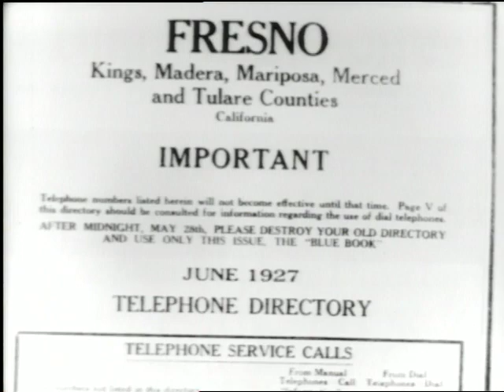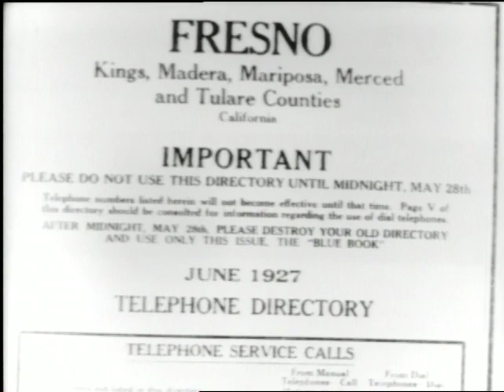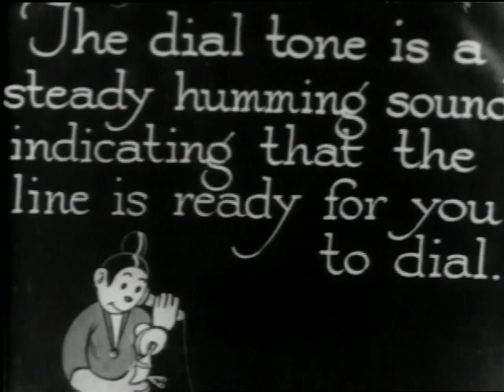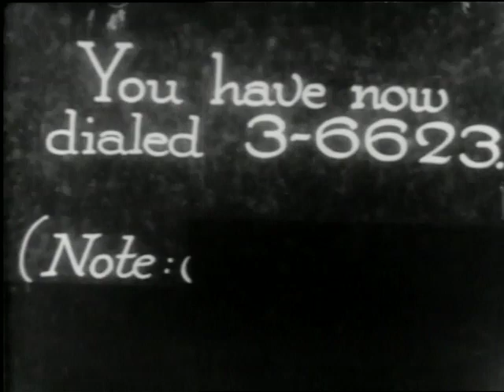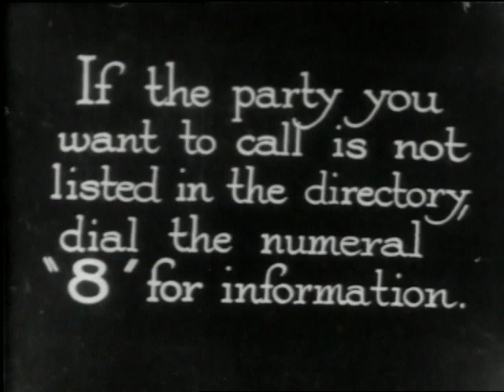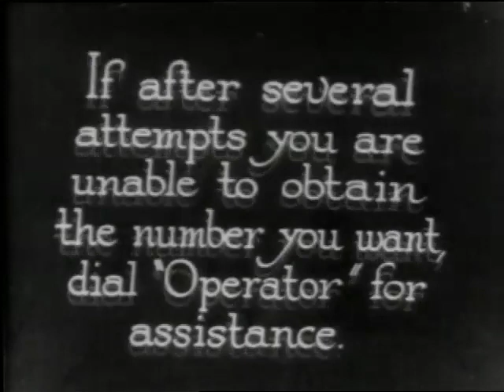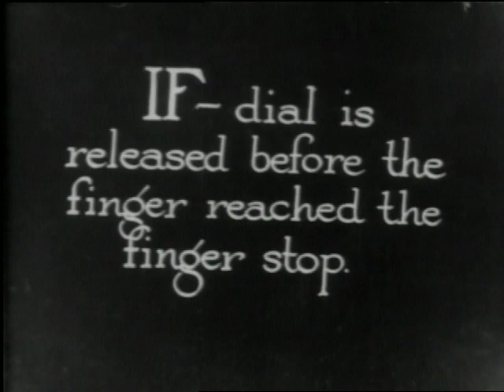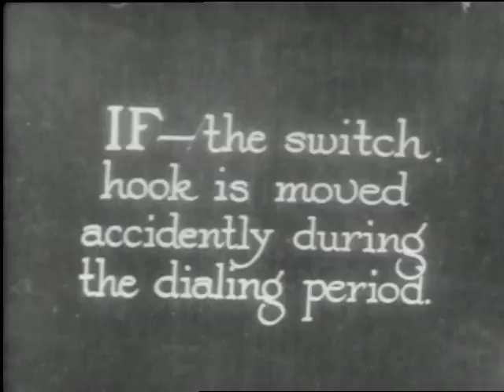How to Use the Dial Phone (1927)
Training film for users of the new dial telephones.
HOW TO USE THE DIAL PHONE. Instructional film on use of the dial telephone, produced for showing in the Fresno, California market.